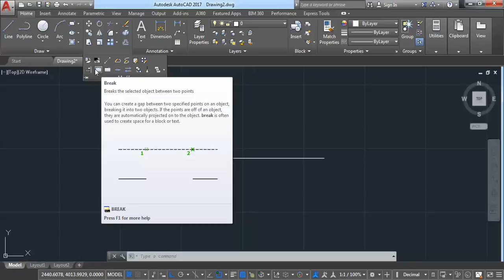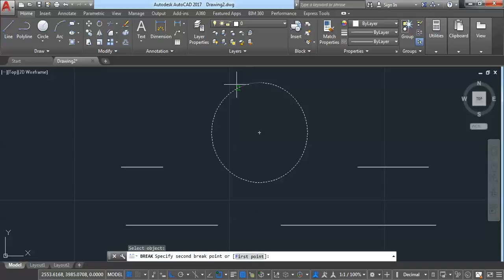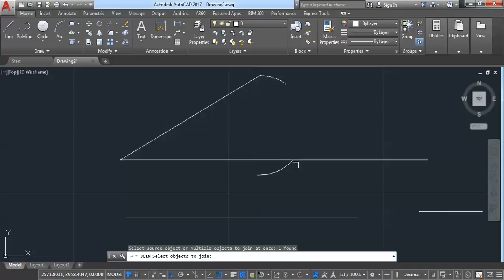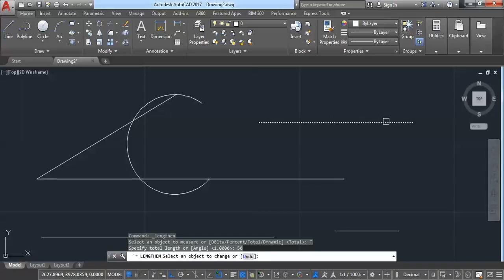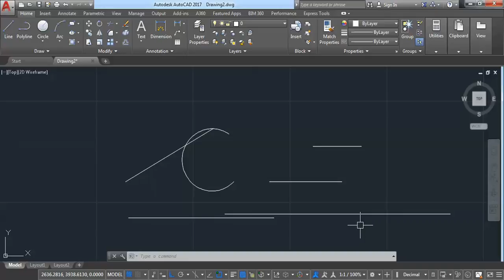HOW TO USE BREAK, BREAK AT POINT AND JOIN COMMAND IN AUTOCAD 2017 2D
BREAK, BREAK AT POINT AND JOIN COMMAND IN AUTOCAD 2017 2D

AMIT KHATTER